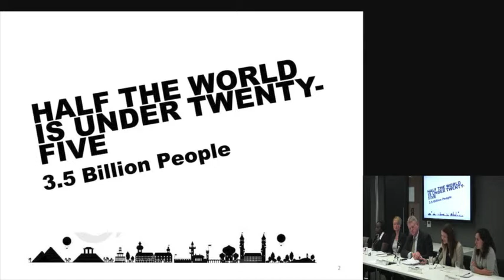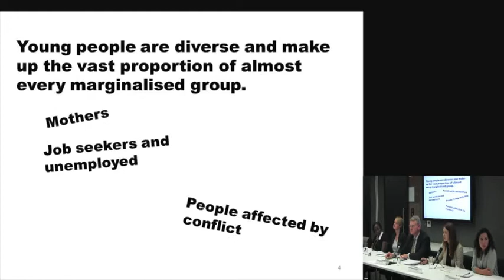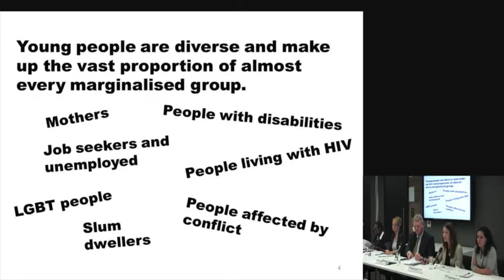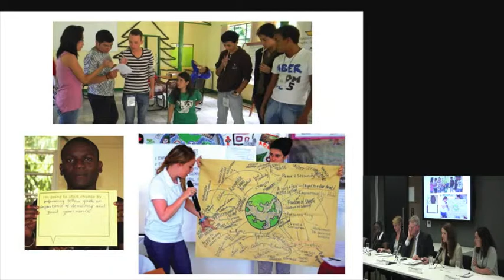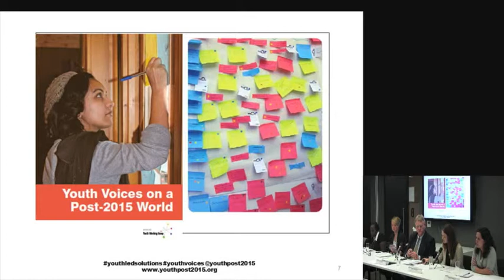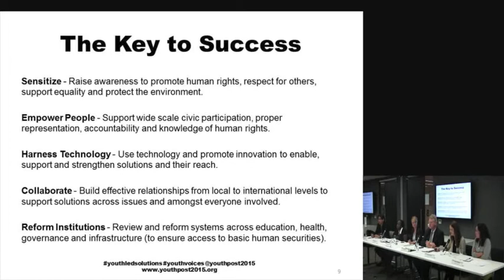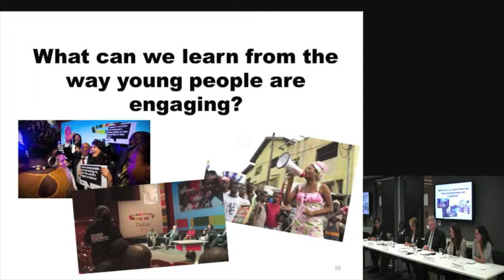Victoria Forsgate - Youth and the post-2015 agenda: making the voices of young people count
Victoria Forsgate, Global advocacy manager, Restless Development, speaks at the event 'Youth and the post-2015 agenda: making the voices of young people count' which was held on the 28th May 2013 at ODI offices in London.